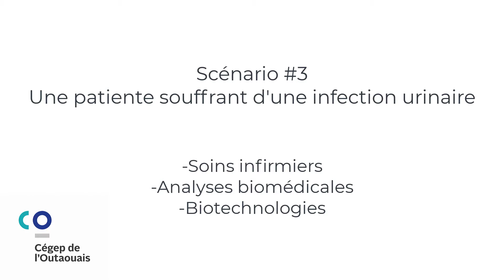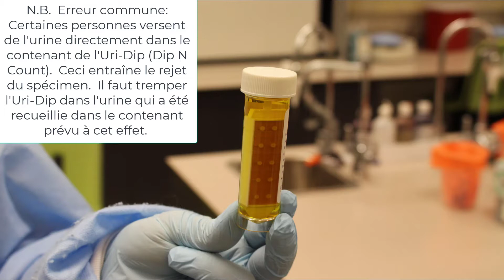Scénario #3: Une infection urinaire à E.coli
Cette vidéo s'adresse aux étudiantes et étudiants inscrits au Cégep de l'Outaouais et qui suivent un ou des cours de microbiologie.
00:00 Introduction
2:10 Soins infirmiers
4:51 Analyses biomédicales
8:59 Biotechnologies